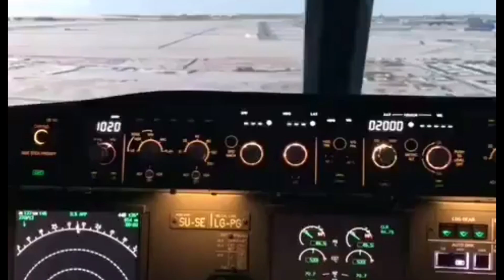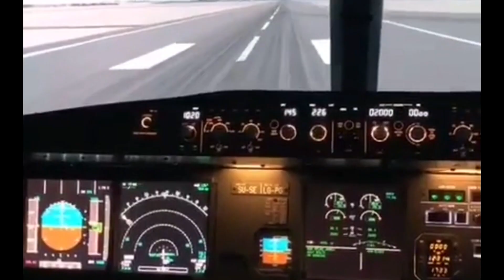70 year traffic jam - Flight 914 😱পৃথিবীতে ঘটে যাওয়া কিছু অদ্ভুত এবং অজানা রহস্য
70 year traffic jam😱পৃথিবীতে ঘটে যাওয়া কিছু অদ্ভুত এবং অজানা রহস্য

✅- নতুন ভিডিও এর জন্য idea & concept দিতে হবে আপনাদের ।
বন্ধুরা আপনাদের ১টি লাইক এবং ১টি কমেন্ট আমাকে নতুন ভিডিও বানানোর জন্য উৎসাহ দিবে।
আপনাকে অসংখ ধন্যবাদ ভিডিওটি দেখার জন্য ।